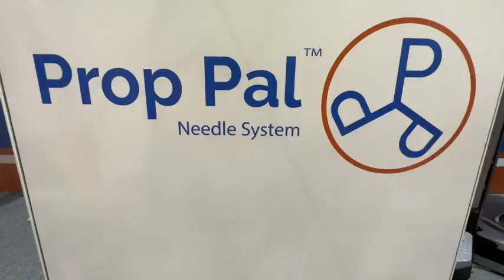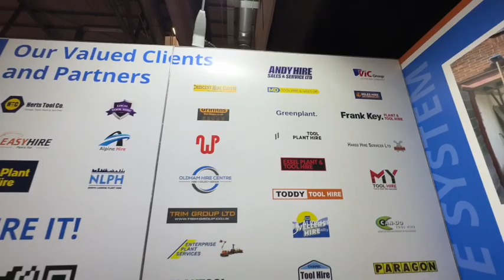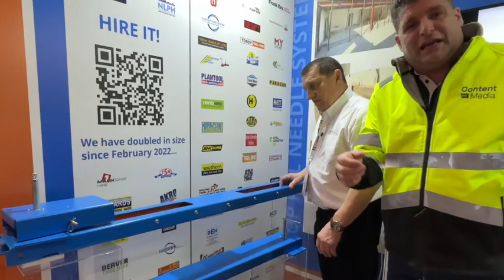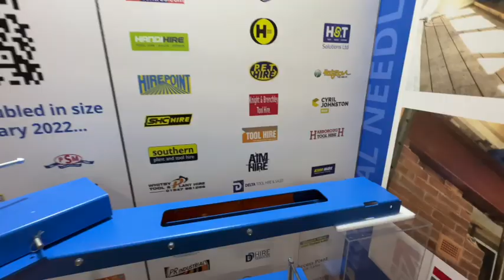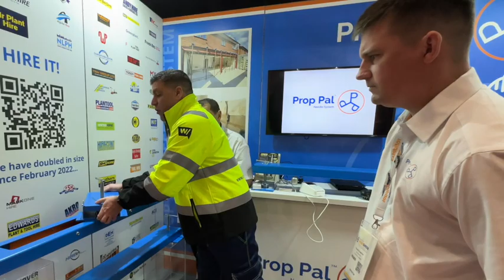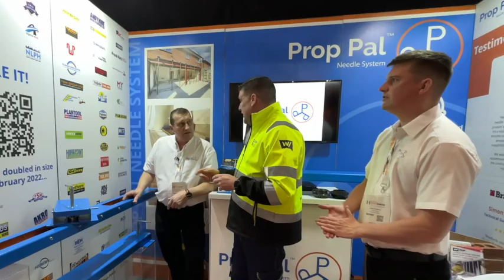Prop Pal Needle System on the Innovation Trail at the Executive Hire Show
Peter Haddock talks to the Prop Pal team to find out how this innovative Needle system helps builders to safely and effectively prop structures whilst insuring the structural integrity of walls and steel beam installations.

The product is so successful that it's now available from numerous hire companies and even Travis Perkins branches.